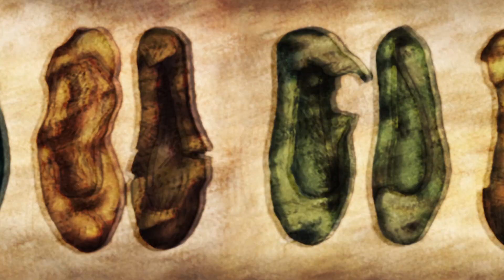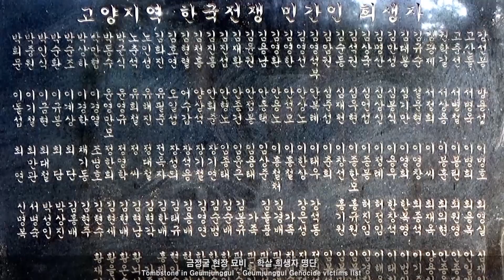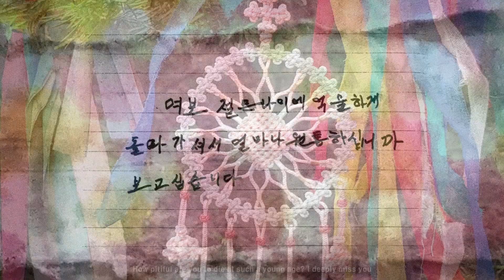JIMFF2022_DY-S_금정굴 이야기 Korean GENOCIDE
금정굴 이야기 Korean GENOCIDE | 전승일 Chon Seung-il | 다이나믹스 Dynamics
Korea | 2021 | 19min | DCP | Color | Animation
제18회 제천국제음악영화제
The 18th Jecheon International Music & Film Festival
Aug 11-16, 2022